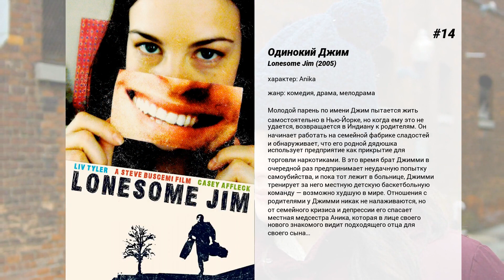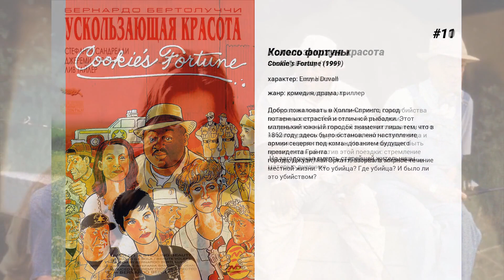Лучшие фильмы Liv Tyler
15. Невероятный Халк
История доктора Брюса Баннера, который ищет лекарство от своего необычного 'заболевания', превращающего его во время эмоционального стресса в гигантского зеленого монстра Халка. Находясь в бегах от армии, стремящейся его захватить, Брюс почти находит лекарство, но все старания идут прахом, когда у Халка вдруг появляется новый, невероятно сильный противник.

14. Одинокий Джим
Молодой парень по имени Джим пытается жить самостоятельно в Нью-Йорке, но когда ему это не удается, возвращается в Индиану к родителям. Он начинает работать на семейной фабрике сладостей и обнаруживает, что его родной дядюшка использует предприятие как прикрытие для торговли наркотиками. В это время брат Джимми в очередной раз предпринимает неудачную попытку самоубийства, и пока тот лежит в больнице, Джимми тренирует за него местную детскую баскетбольную команду — возможно худшую в мире. Отношения с родителями у Джимми никак не налаживаются, но от семейного кризиса и депрессии его спасает местная медсестра Аника, которая в лице своего нового знакомого видит подходящего отца для своего сына…

13. Супер
Главный герой Фрэнк — обычный парень. После того как его жену соблазняет драгдилер, бедняга воображает себя супергероем, а отсутствие суперспособностей успешно компенсирует вооружившись гаечным ключом.

12. Поворот
Бобби Купер, мелкий картежник с полными карманами денег и огромными долгами в Лас-Вегасе, снова на пустынной дороге в погоне за своим счастьем. Поломка заставляет его свернуть в маленький город, где он встречает Грейс, коварную красотку, задумавшую убийство своего богатого мужа.  Они оба стремятся выбраться из города. И если вы познакомитесь с его жителями, то поймете — почему…

11. Колесо фортуны
Добро пожаловать в Холли-Спрингс, город потаенных страстей и отличной рыбалки. Этот маленький южный городок знаменит лишь тем, что в 1862 году здесь было остановлено наступление армии северян под командованием будущего президента Гранта.
 Но загадочная смерть старейшей жительницы города, Джуэл Мэй Оркатт, взорвала мирное течение местной жизни. Кто убийца? Где убийца? И было ли это убийством?

10. Ускользающая красота
Прекрасная юная американка после самоубийства матери, известной поэтессы и топ-модели, отправляется в Италию. Ей предстоит провести лето на вилле давних друзей семьи, найти своего отца и потерять девственность… Но есть еще один, быть может, главный мотив этой поездки: стремление найти разгадку непонятной записи в оставленном матерью дневнике.

9. Армагеддон
Тень гигантского астероида легла на Землю. До рокового столкновения остаются считанные дни. Наступает Армагеддон, трагический финал мировой истории. Чтобы предотвратить катастрофу, необходимо чудо — или совместные усилия лучших из лучших вместе с технологической мощью всего созданного человеком. Сможет ли горстка людей противостоять вселенской стихии?..

8. Магазин 'Империя'
Лукас обчистил кассу, Кори решила раз и навсегда расстаться с невинностью. Эй Джей должен объясниться ей в любви, Дэбра постриглась наголо, а пятнадцатилетний бандит по кличке 'Уоррен Битти' явился, чтобы ограбить магазин. И все это в один день. Со всем этим и со многим другим предстоит разобраться менеджеру 'Империи' Джо и еще не допустить, чтобы его детище поглотила большая компания.

7. Робот и Фрэнк
Фильм о трогательной дружбе старика и робота. История заключается в том, что пожилой мужчина, Фрэнк, в прошлом, кстати, вор-взломщик, живет в одиночестве. Его уже взрослые дети далеко, и чтобы хоть как-то помочь стареющему отцу, у которого начинает развиваться болезнь Альцгеймера, сын дарит Фрэнку робота-компаньона. Действие фильма происходит в не очень далеком будущем, роботы в домашнем хозяйстве — вполне нормальное явление. Поскольку Фрэнк считает себя человеком самостоятельным и не желает, чтобы за ним кто-то или что-то присматривало, он с опаской относится к подаренному роботу.

6. То, что ты делаешь
Молодой продавец магазина бытовой техники соглашается подменить получившего травму барабанщика группы на местном конкурсе молодых талантов. Это событие обернулось космическим взлетом четырех новых звезд. Быстрее, чем вы успеете произнести 'то, что ты делаешь', менеджер студии грамзаписи записывает музыку ребят и в одночасье делает их знаменитыми, ибо их композиция стремительно поднялась на первую строчку хит-парадов.

5. Heavy

4. Опустевший город
Чарли Файнман и Алан Джонсон когда-то вместе учились в колледже и делили одну комнату в общежитии. Спустя годы они встречаются вновь и возобновляют дружеские отношения. Судьба по-разному обошлась с ними.Чарли, потерявший во время терактов 11 сентября жену и...